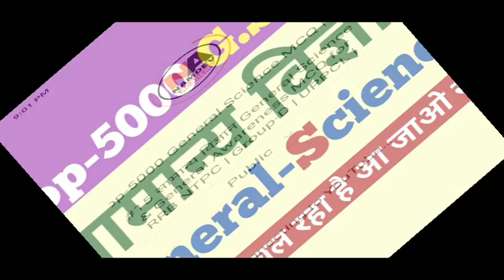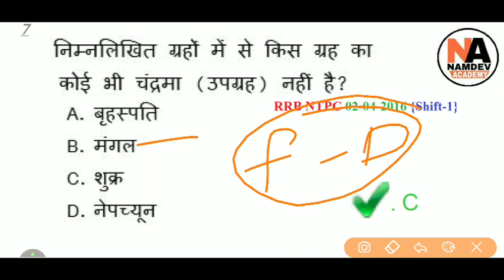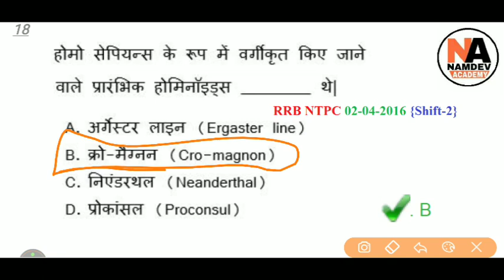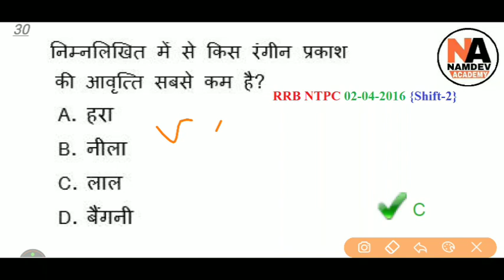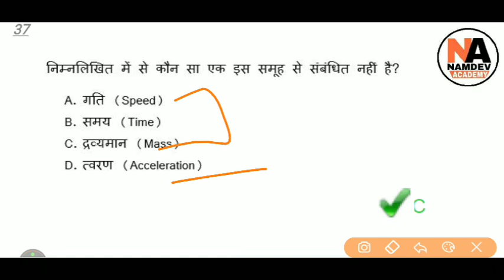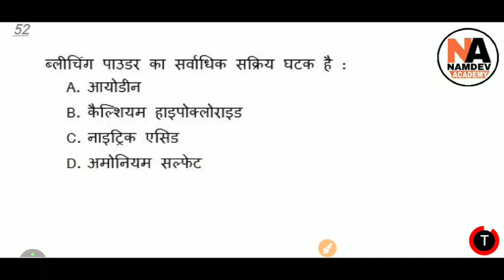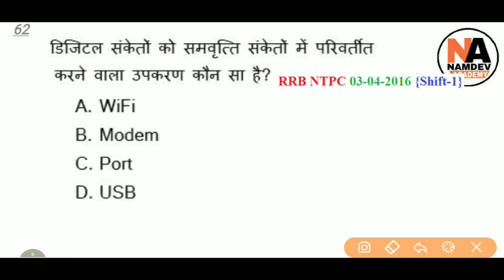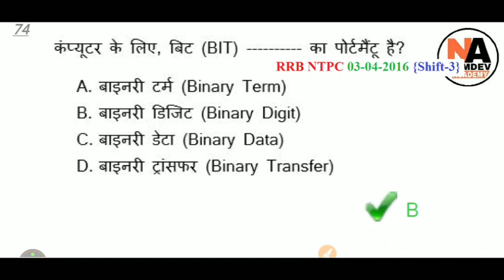Top-5000 General Science MCQ | सामान्य विज्ञान Questions for RRB NTPC | Group-D | UPPCL | SSC #06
#15 सामान्य विज्ञान General Science & General Awareness MCQ for RRB NTPC | Group-D | UPPCL | SSC

Top-5000 GK, GS, CA | General Science, General Awarenes, Current Affairs for SSC

GK, GS, CA | General Science, General Awarenes, Last 6 Months Current Affairs for SSC, Railway #01

Top-5000 General Science MCQ | सामान्य विज्ञान  Questions for RRB NTPC | Group-D | UPPCL | SSC  #01

रेलवे सामान्य विज्ञान Bilingual_ General_Science Questions for RRB NTPC | RRC Group-D #9

General_Awareness | Bilingual GK/GA for Railway, SSC, NTPC, Group-D, UPSC, UPPCL, HSSSC, RPSC #6

General_Awareness Questions
रेलवे सामान्य विज्ञान  Railway General Science Questions for RRB NTPC | RRC Group-D #6

रेलवे सामान्य विज्ञान  Railway General Science Questions for RRB NTPC | RRC Group-D #1

Live_Class of General_Science and General_Awareness for Railway Group-D and RRB NTPC #9